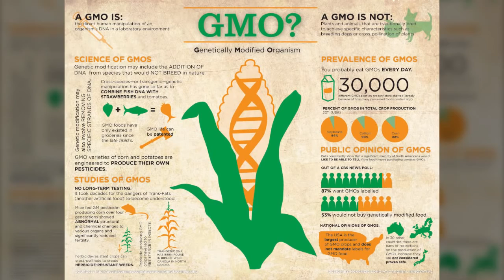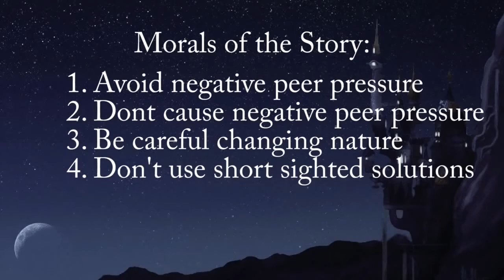MLP Moral: Bats! (DPC #8) - Sawtooth Waves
Original Description below:
Which episode should I analyze next? v V Lemme know! V v